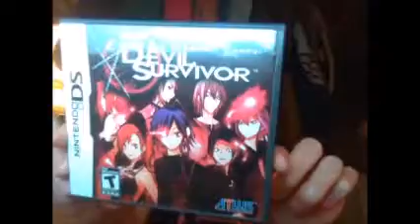Shin Megami Tensei: Devil Survivor Review (DS)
A meandering, somewhat disorganized, verbose review of Shin Megami Tensei: Devil Survivor. I won't apologize because I'm not getting paid for this.